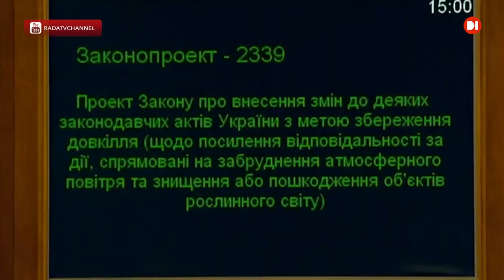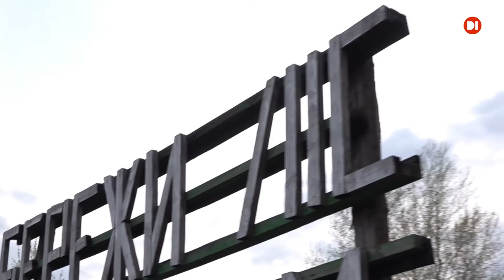Штрафи за паління сухої трави збільшили у 18 разів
Штраф до ста п’ятдесяти трьох тисяч гривень або ув’язнення до п’яти років. Так, відповідно до нового закону, тепер каратимуть підпалювачів сухостою. Грошове покарання паліям збільшили майже у 18 разів. Чи розв'яже це проблему пожеж в екосистемах — дізнавалась Таїсія Скрипник.